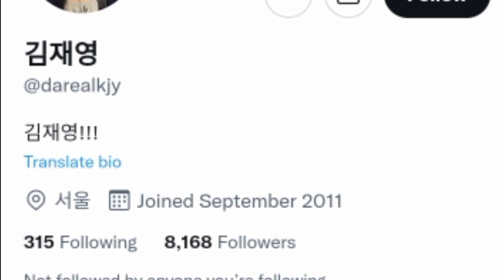𝐊𝐢𝐦 𝐉𝐚𝐞 𝐲𝐨𝐮𝐧𝐠 𝓲𝓭𝓮𝓪𝓵 𝓽𝔂𝓹𝓮 [𝐋𝐨𝐯𝐞 𝐢𝐧 𝐜𝐨𝐧𝐭𝐫𝐚𝐜𝐭]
Love in Contract 월수금화목토 is an ongoing South Korean television series starring Park Min-young, Go Kyung-pyo and Kim Jae-young. It premiered on tvN on September 21, 2022 and airs every Wednesday and Thursday at 22:30 (KST).

Synopsis
The series is about the unusual job of a "single life helper" who becomes the spouse of single people needing partner to attend events such as couples' gatherings and reunions.

Main
Park Min-young as Choi Sang-eun: a single life helper with thirteen years of career who has the perfect looks, abilities and charm.
Go Kyung-pyo as Jung Ji-ho: a mysterious man who has a long-term exclusive contract with Sang-eun for Mondays, Wednesdays and Fridays.
Kim Jae-young as Kang Hae-jin: a chaebol family's youngest son and a hallyu star who has a new contract with Sang-eun for Tuesdays, Thursdays and Saturdays.

©️If anyone has an issue with the picture/s and videos, please get in contact with us, There we can discuss, if you want me to mention you or to be deleted. It is difficult the credit all pictures because I have most of the photos from websites & Pinterest without any credit.

(Sources)

Kim Jae-Young